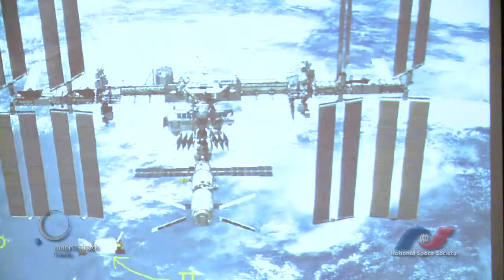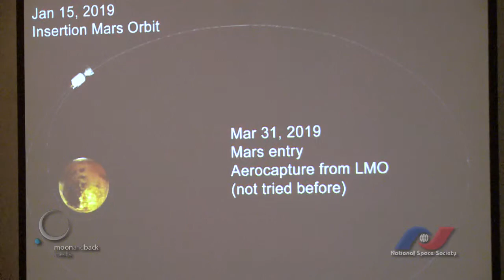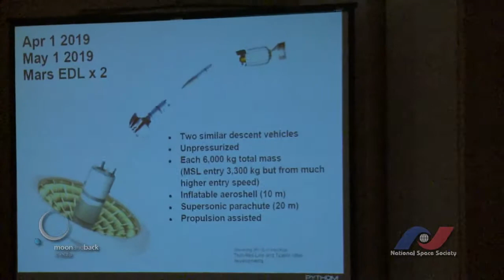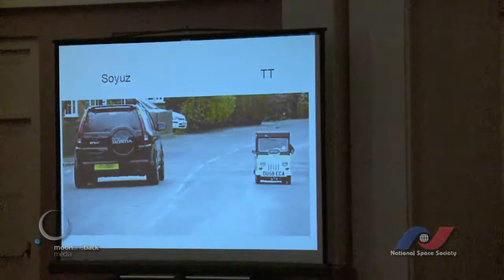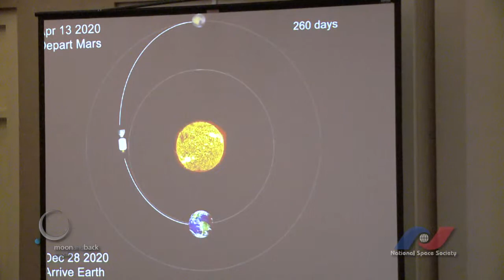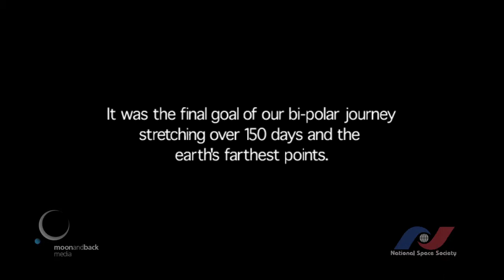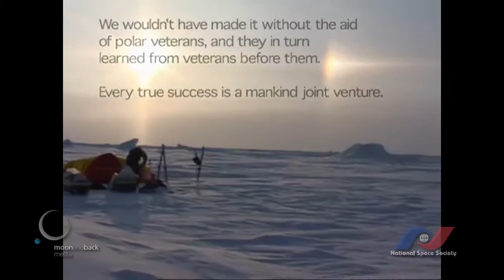The People of NewSpace: Tom and Tina Sjogren - To Mars in Alpine Style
Adventurers Tom and Tina Sjogren, founders of Explorersweb Inc., give a presentation on a plan to apply their Arctic and Alpine experiences to the exploration of Mars. At the National Space Society's 2013 International Space Development Conference in LaJolla, California.